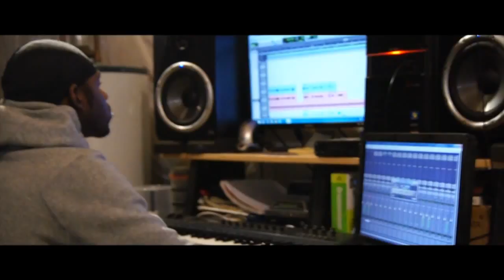Who Am I feat Speedie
Speediego will keep hittin y'all with the visual, because he says that he can. His second video of his carrer,. Another ill production from BEZ McFresh. Homie Meech first camera man debut. Matter of fact, y'all know how it go. Check it for ya self...